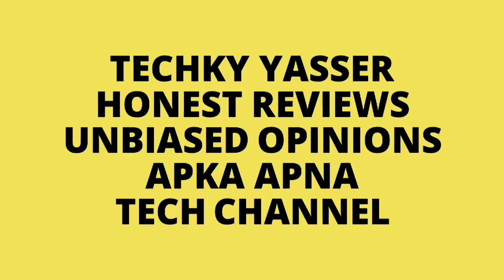NUBIA PLAY 5G : 144Hz Display - Midrange 5G Gaming Smartphone | Xiaomi & Realme Killer?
Realme X3 Review Of Specifications | Realme X3 India Launch, Price & Specs | Realme X3 Price 🔥

Hello Guys Aj Ki Iss Video Mei Meine Apko Nubia Play 5G Smartphone Ki Saari Details Diya Hu Price & Specs Ki & Apne Honest Opinions Apke Sath share Kara Hu 👍👍